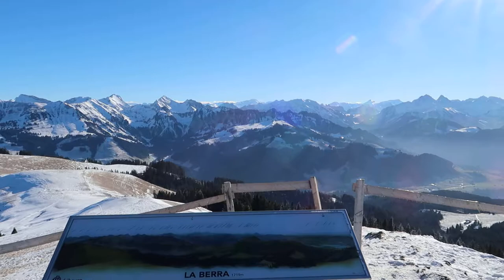La Berra, randonnée d'été en dessus de la Roche en Gruyère canton de Fribourg